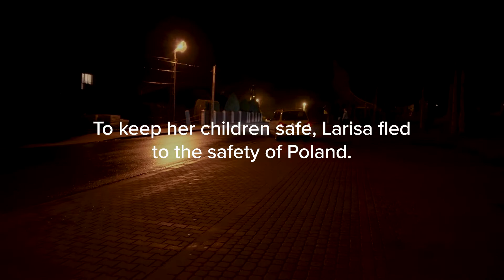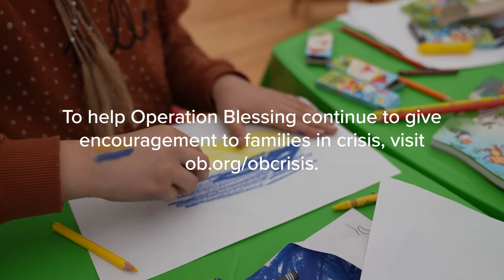Ukraine Refugee Story: Meet the Teleniks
Imagine your life dramatically changing overnight. The peace you once knew with the family you love is suddenly upended by the horrors of war. Now you must do everything you can to get to safety. This is the reality for so many Ukrainian families, fleeing their homeland to the Poland border.  Operation Blessing teams are there to meet these families to offer assistance. Your generosity ensures they have a warm place to rest, a hot meal and drink, and information to help them plan next steps.

Please continue to pray for these families and the conflict in Ukraine.

00:00:01 Larisa And Her Family Lived In Peace Before The Invasion
00:00:14 Reminiscing Over Prewar Life
00:00:26 War Interupts Their Peace
00:00:37 Trapped In Ukraine
00:00:42 Food Shortages in Ukraine
00:00:50 Humanitarian Aid Blocked From Ukraine
00:01:00 War Erupts Around Larisa’s Family
00:01:12 Larisa And Her Family Flee To Poland
00:01:18 Operation Blessing Welcomes Them
00:01:23 Larisa’s Family Receives A Meal And Hygiene Supplies
00:01:29 A Special Thank You From Larisa